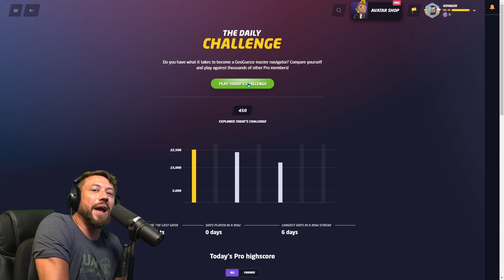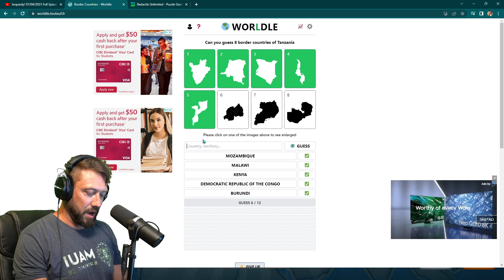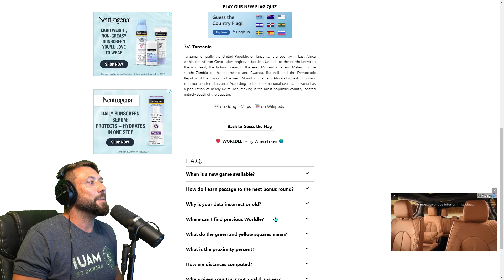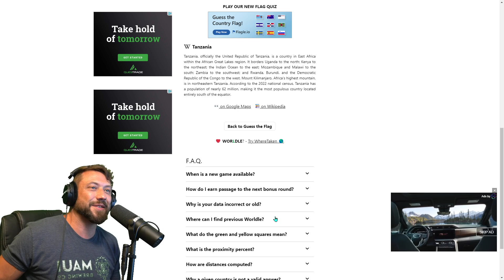Do They Grow Cows in Hamburg? Geoguessr Daily Challenge!